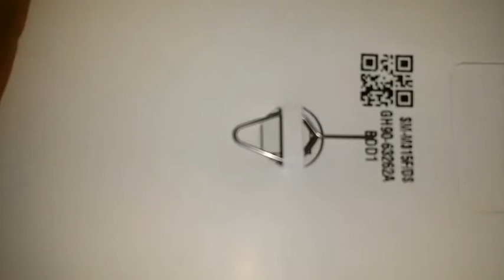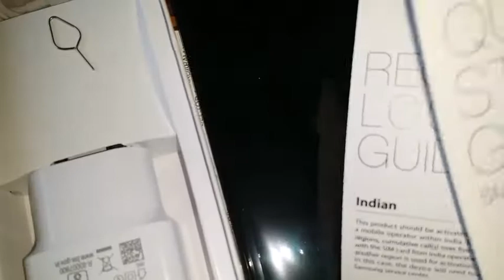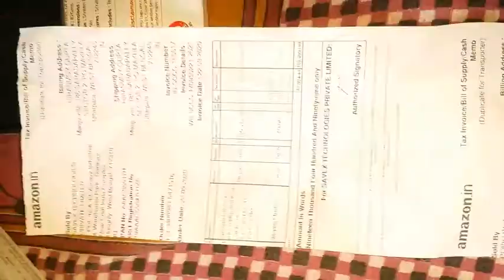Vlog # 84 || SAMSUNG Galaxy M 31 || Mobile unboxing